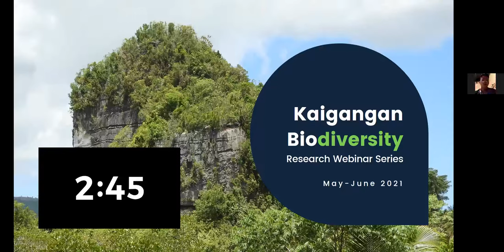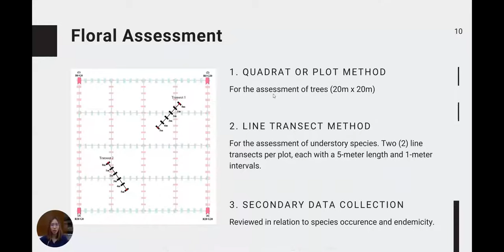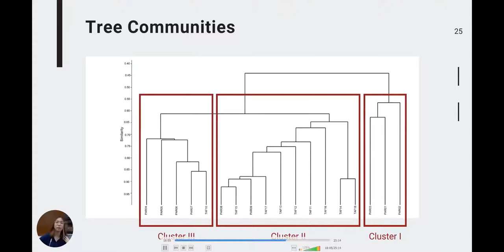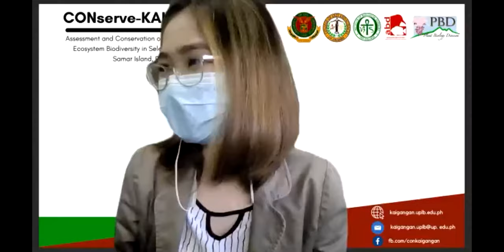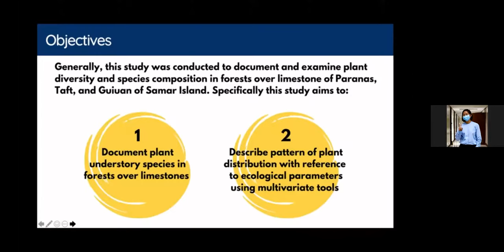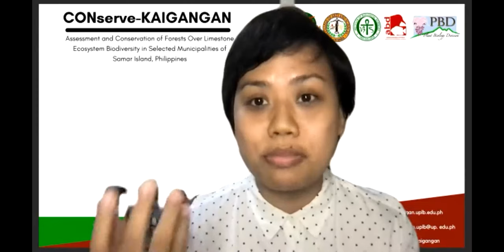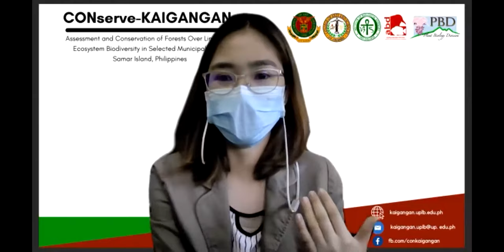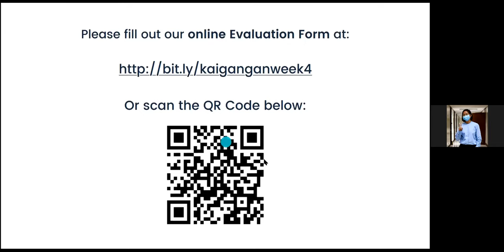KAIGANGAN Biodiversity Research Webinar Series Week 4: Elaine Villanueva & Prof. Marj delos Angeles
In this webinar conducted on 11 June 2021, Ms. Elaine Villanueva and Assistant Prof. Marjorie delos Angeles discuss the biodiversity of karst forests in Samar Island Natural Park and the ecology of understory plants in Samar Island.

CONserve-KAIGANGAN is a biodiversity program of UPLB and SSU that aims to assess and conserve the biodiversity (plant, animal, and microbial diversity) in forests over limestone (kaigangan) towards sustainable management in Samar Island, Philippines. This program is made possible by DOST, DOST-PCAARRD, UPLB, SSU, DENR Region 8, SINP-PAMB, and GMRPLS-PAMB.